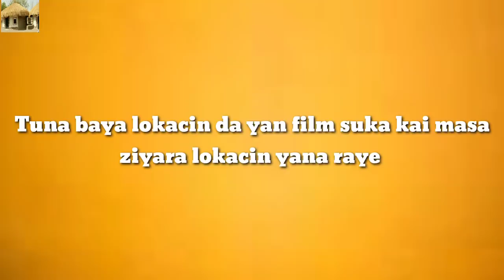Allahu Akbar rai bakon duniya! Yadda aka gudanar da jana'izar uba a kannywood Daudu Galadanci